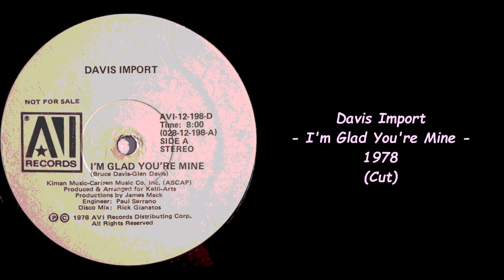Davis Import - I'm Glad You're Mine - 1978 (Cut)